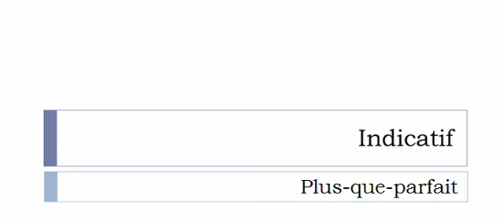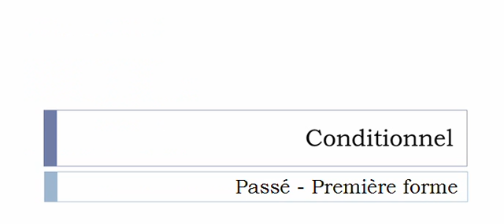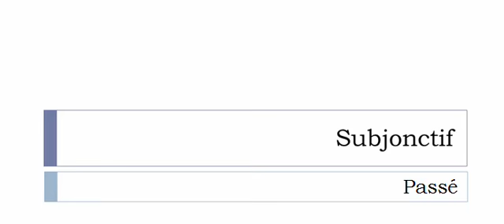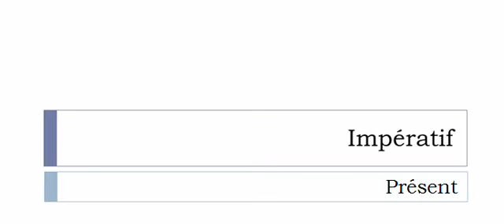Französisch lernen = Konjugation = Vitrifier